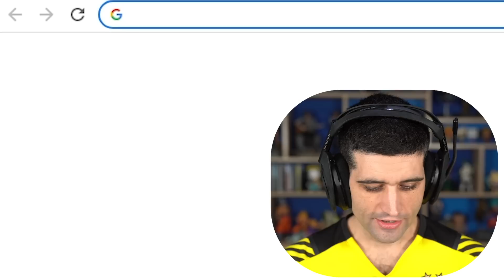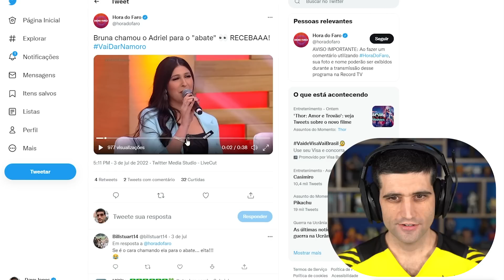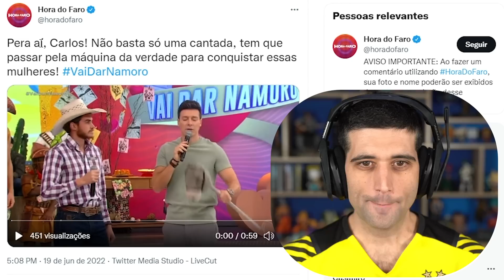Vai da NAMORO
Ganhe recompensas no TikTok Bônus! Baixe o TikTok para acompanhar as melhores trends, resgatar benefícios e mais! Você pode ganhar mais apenas assistindo a vídeos!